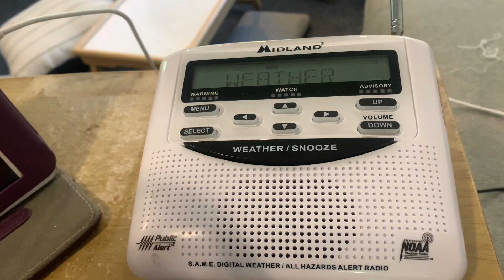Severe thunderstorm watch #569 * issued by the national weather service in Mount Holly, NJ